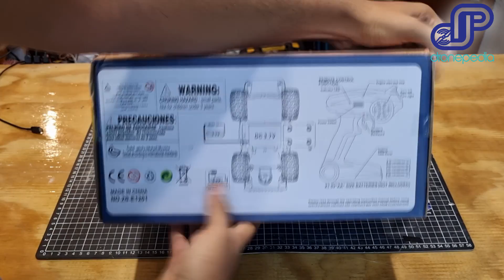Este carro tiene el motor de fuera y gira de verdad, wow! ZUOBOLA Wasteland Style 1:14 |DRONEPEDIA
Hoy reviso este carro de RC estilo Wasteland de la marca zubola con sonido y el motor gira y se ve muy cool.